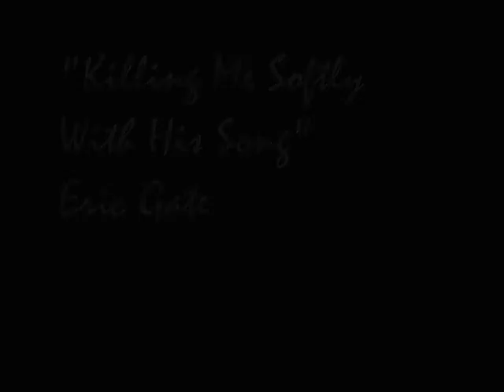Un giorno al mare- Richard Diebenkorn by f.fiorellino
L'amore di questo artista per l'oceano e' palpabile .Richard Diebenkorn nato nel ' 22 e morto nel  '93 e' stato uno dei piu' importanti pittori del 900 americano.. I suoi primi lavori sono legati all'espressionismo astratto e in seguito al Movimento figurativo  "Bay Area" degli anni ' 50 e ' 60. La sua opera conosciuto come " Ocean Park" e' stata fondamentale per farlo conoscere internazionalmente.